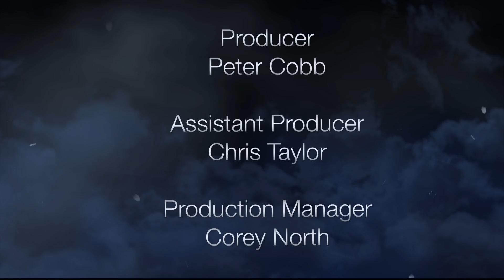CK Sports Talk - Bill Saunders - December 5th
On this Week CK Sports Talk Peter Cobb & Shawn Moynihan interviewed Bill Saunders.